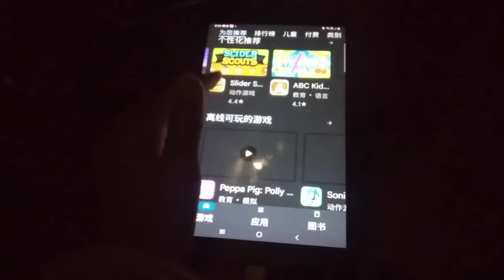Game Echo 6103